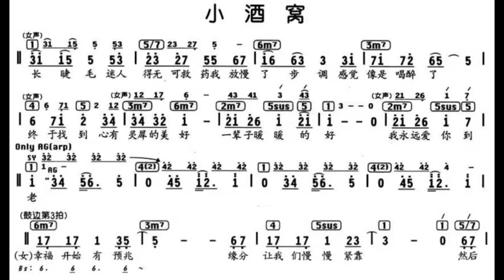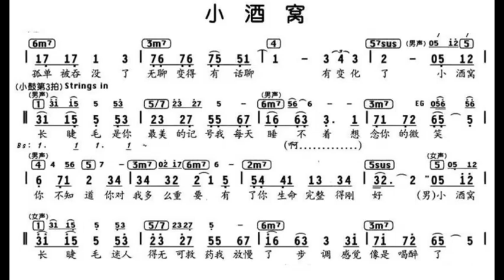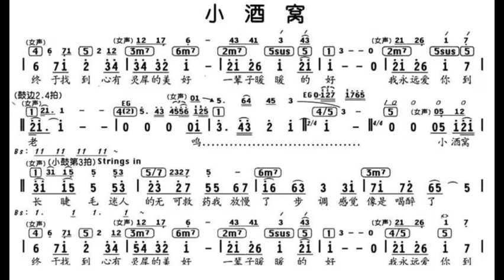小酒窝/小酒窩 降E调伴奏 - instrumental in E flat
谢谢光临！